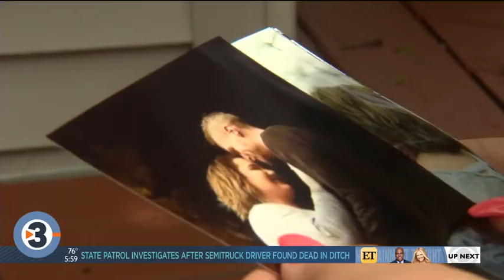'That person took everything': Sun Prairie woman mourns fiance killed by alleged drunken driver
From planning a wedding to planning a funeral: that is the reality for one 22-year-old woman in Sun Prairie.